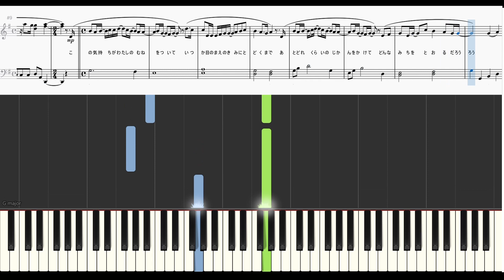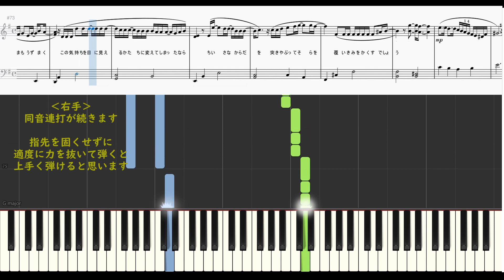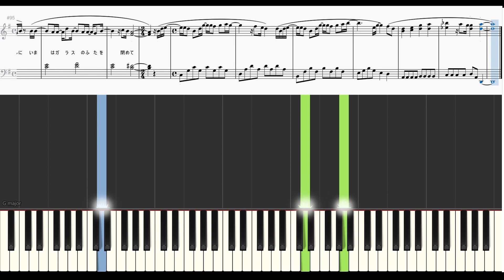黄色/back number ピアノアレンジ（初級）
back number様の「黄色」のピアノアレンジ（初級）です。

この曲はメロディーにシンコペーションが多く使われていて、両手を合わせるときに難しいと感じられるかもしれません。
なので、楽譜通りのリズムにこだわらなくてもいいのかなと思います。
それより、曲に気持ちを込めて自由に弾いていただければ幸いです。